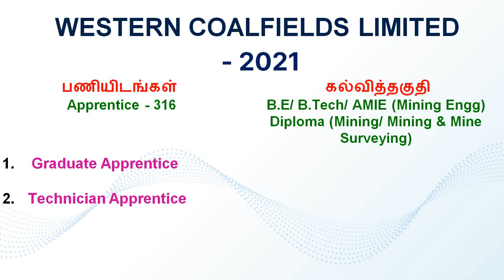316JOBS IN WESTERN COALFIELDS LIMITED